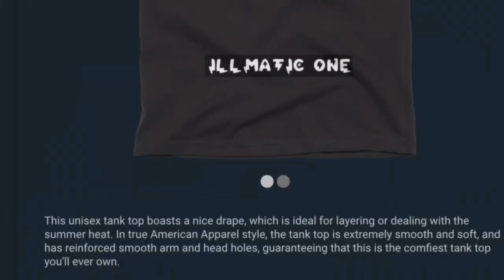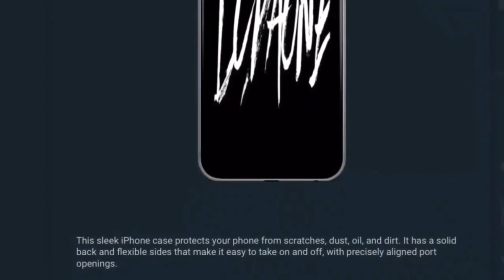UFO SIGHTING 2023!!!!! PART 229 IT WAS A VERY COLD MORNING BUT THE UFO WAS STILL THERE